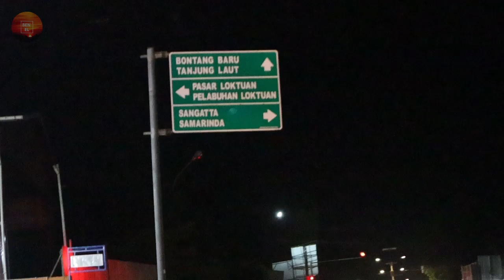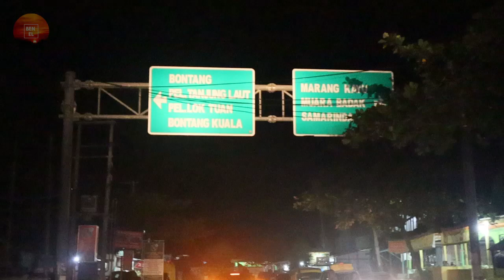SCANIA TRUCK LOWBED TRAILER MUATAN TINGGI SEKALI LEWAT BONTANG KALIMANTAN TIMUR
LUAR BIASA‼️LOWBED TRAILER MUATAN TINGGI SEKALI LEWAT BONTANG KALIMANTAN TIMUR

Video kali ini adalah proses transport muatan tinggi menggunakan lowbed trailer head scania truck dan salut buat team kura-kura yang menjadi team colok kabel sepanjang perjalanan dari PKT BONTANG - SEI KAMBING-KALTIM
Suka video ini like👍
serta comment di kolom komentar

Terima kasih banyak buat dukungannya
Salam kura-kura..